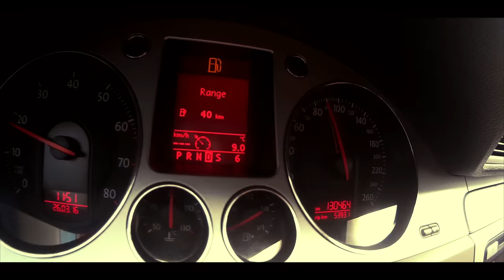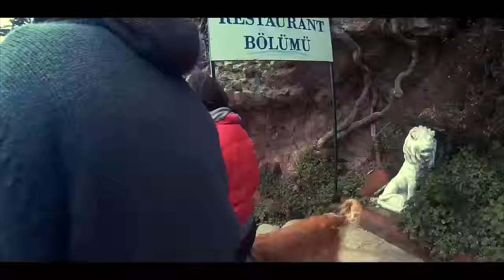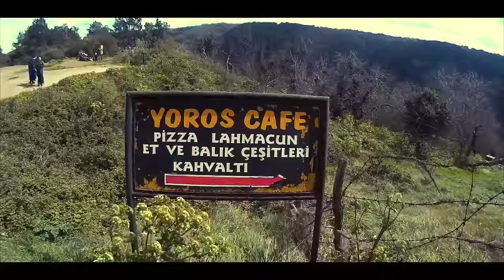Bir Pazar Gezisi | Riva | Yoros Kalesi - Vlog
İlk Vlog :) 27 Mart Pazar 2016
Emre Yücelen ve Esra Pozan'la  Riva ve Yoros Kalesi Gezisi

Hızlı abonelik için tıklayın:
Yüklediğim her video için bildirim almak isterseniz, "çan" işaretine tıklamanız gerekiyor ;)

Şehnaz Gül Pr / YouTube